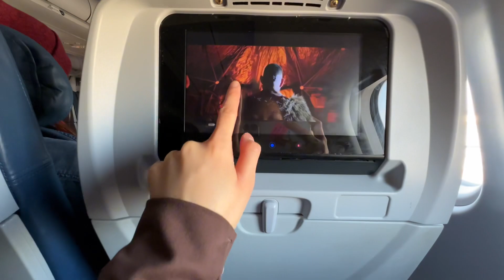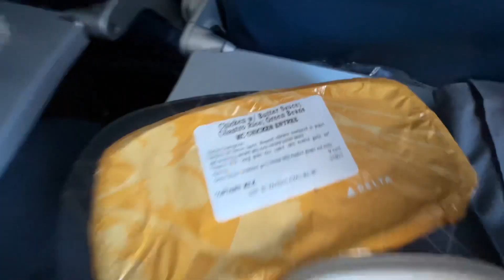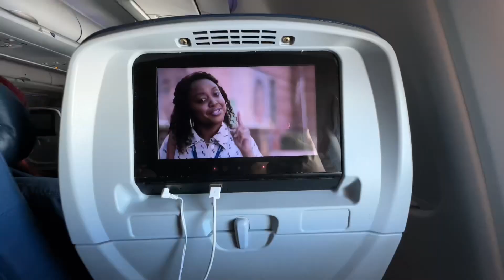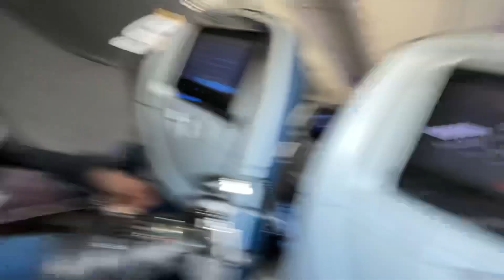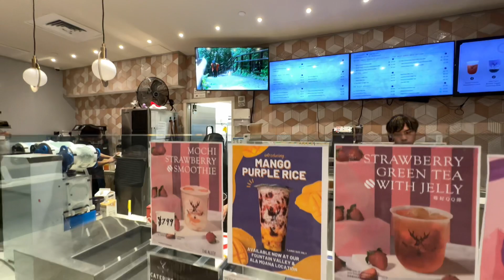hawaii vlog | a week in waikiki, honolulu, eating & exploring 🌴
hello everyone!
man has it been awhile since my last youtube upload, are we surprised? recently just came back from what was the most exciting and most breathtaking vacation i’ve ever been on! come with me as i explore a week in oahu, hawaii in this vlog 🌺

takayoshi - apart of me
jvke - lavender (ft. pink sweat$)